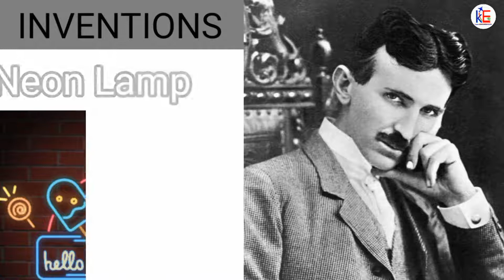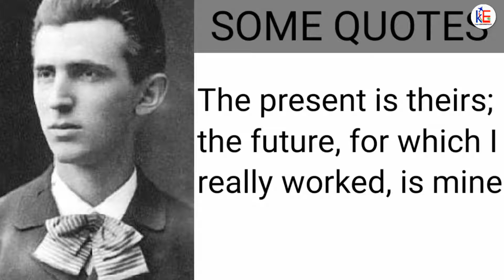Nikola Tesla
This video summarizes what you should know about the legendary electrical engineer Nikola Tesla.